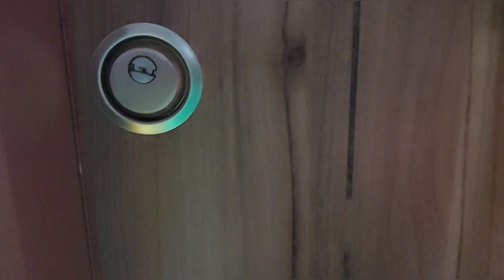ANNEMİN GELDİĞİNE ÇOK MUTLU OLDUM 🫶😊